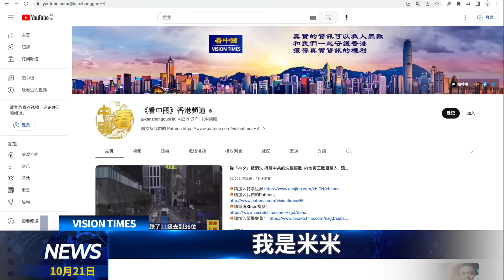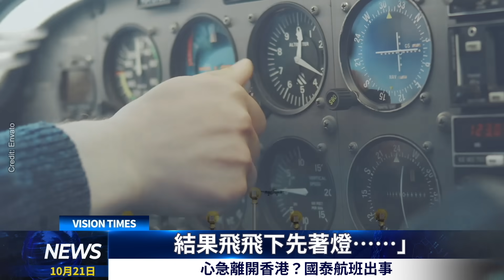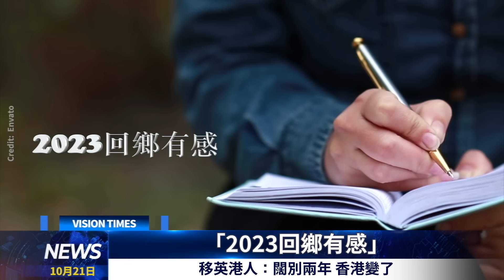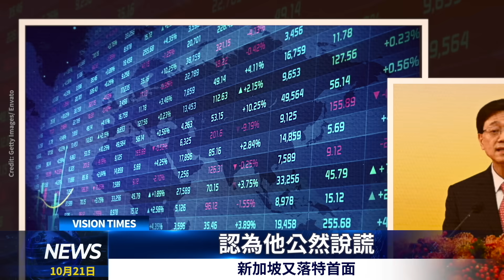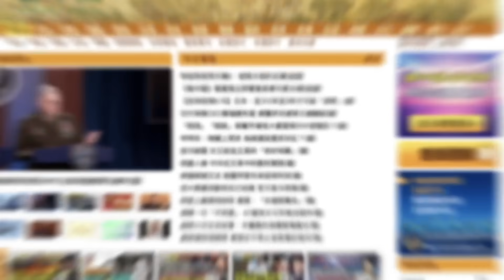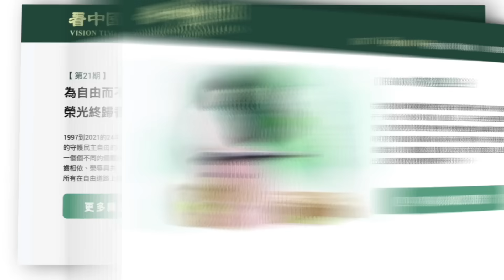國泰航班出事；李家超唔知醜認第一 ， 移英港人：闊別兩年 香港變了；新加坡又落特首面